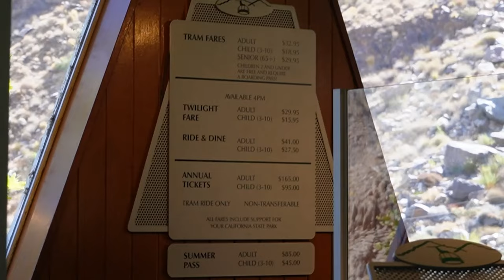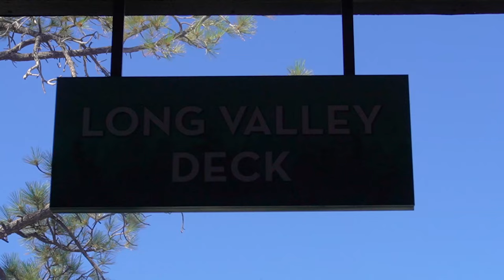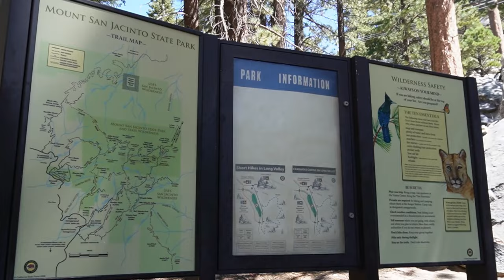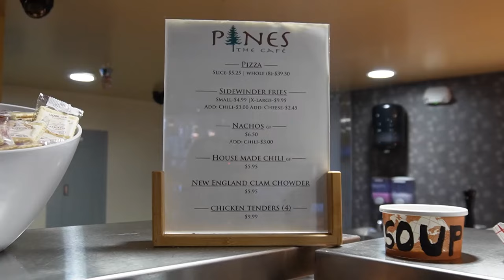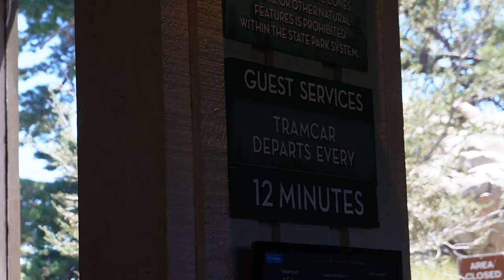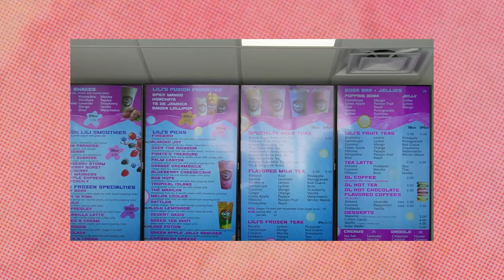Palm Springs Excursion | Aerial Tramway, Forever Marilyn & Downtown City Tour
Join us on an unforgettable adventure as my mom and I explore the beautiful Palm Springs! 🚡 We start our day with a breathtaking ride on the Aerial Tramway, taking in the stunning views from above. Next, we visit the iconic Forever Marilyn statue, a must-see landmark in the heart of the city. Finally, we wrap up our trip with a delightful walk of Downtown Palm Springs, discovering charming shops, delicious eateries, and vibrant street art. Don’t miss out on this fun-filled day with us!
TIMESTAMPS
00:00 Intro
01:17 Pal Springs Aerial Tramway
08:01 Forever Marilyn
08:28 Downtown Palm Springs